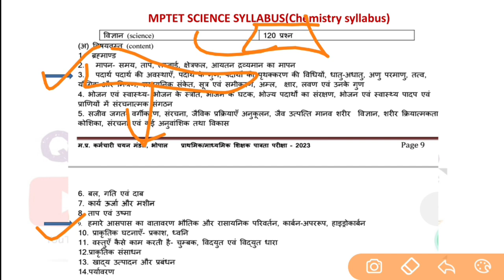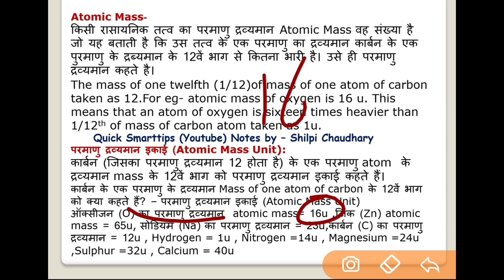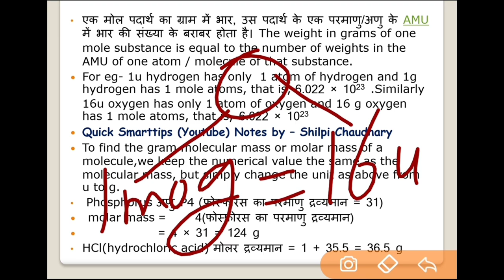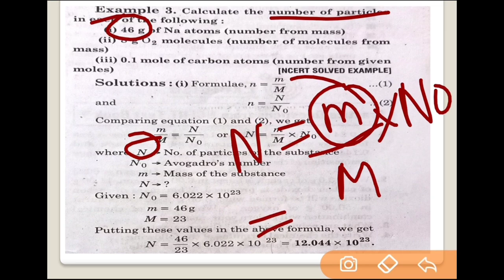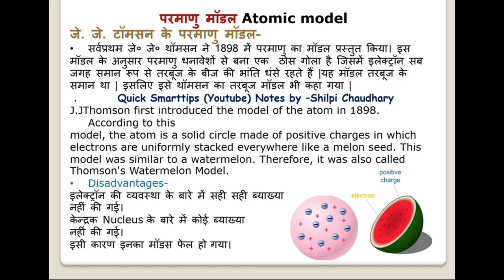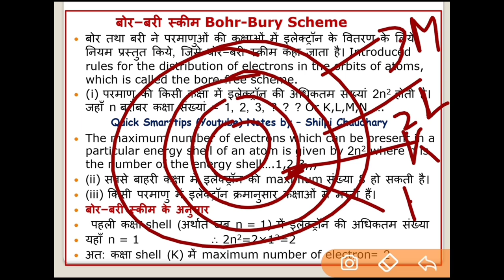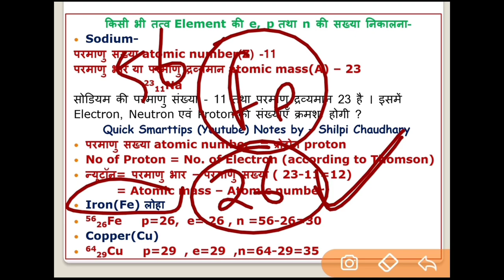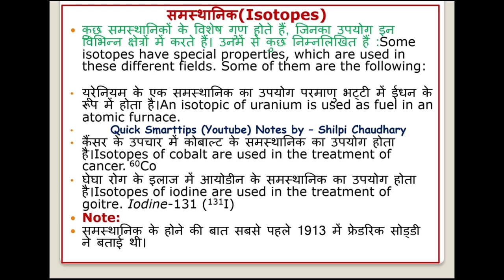MPTET VERG-2 SCIENCE MARATHON CLASSES|| CHEMISTRY Part-1 || Atom and molecules in detail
For notes - Pay 120rs on UPI Id- shilpi8@paytm